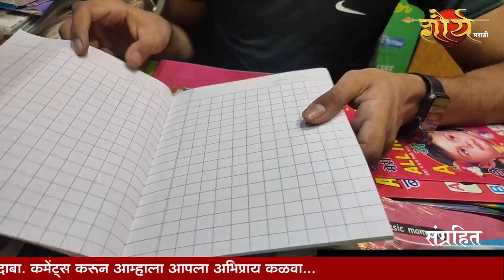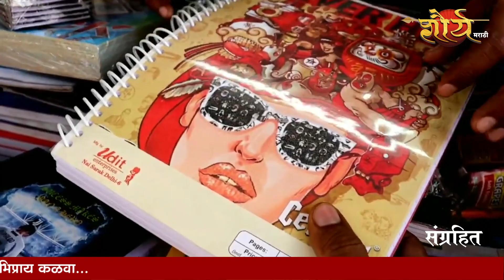कागद महागल्यामुळे वह्या, पुस्तकेही महागली...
पालकांचे बजेट कोलमडणार...